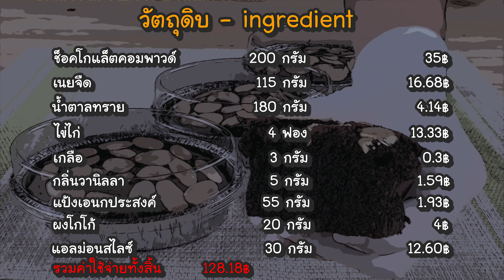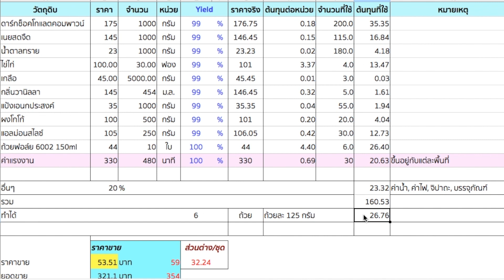เค้กมงคล เบาหนี้ (บราวนี่ช็อคโกแลต) สูตรทำง่ายกำไรดีพร้อมคำนวณต้นทุน | เชฟขวัญ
แจกสูตรเค้กมงคล เบาหนี้ (บราวนี่ช็อคโกแลต) สูตรทำง่ายกำไรดีพร้อมคำนวณต้นทุนครับ

ช็อคโกแล็ตคอมพาวด์ 200 กรัม
น้ำตาลทราย 1 ถ้วยตวง (180 กรัม)
เกลือ 1/4 ช้อนชา (3 กรัม)
กลิ่นวานิลลา 1 ช้อนชา (5 กรัม)
แป้งเอนกประสงค์ 1/2 ถ้วยตวง (55 กรัม)
ผมโกโก้ 1/4 ถ้วยตวง (20 กรัม)
แอลม่อนสไลซ์ 30 กรัม

1. เตรียมถ้วยฟอล์ย
2. ตัดช็อคโกแลตคอมพาวด์เป็นชิ้นเล็กๆ จากนั้น ใส่อ่างผสม ใส่เนยจืดตามลงไป แล้วตั้งบนน้ำร้อน แต่อย่าให้ก้นอ่างผสมโดนน้ำร้อน ใช้แค่ไอร้อน คนจนละลาย ยกลง ปล่อยให้เย็นตัว
3. อุ่นเตาอบ 200 °c
4. เตรียมอ่างผสม ใส่น้ำตาลทราย ไข่ทีละฟอง คนจนน้ำตาลละลาย ใส้เกลือ กลิ่นวานิลลา เติมช็อคโกแลตละลายลงไป คนให้เข้ากัน
5. ร่อนแป้ง ผงโกโก้ ลงไปในส่วนผสมช็อคโกแลต ตะล่อมให้เจากัน
6. เทใส่ถ้วยฟอล์ย เคาะไล่ฟองอากาศ
7. อบ 150°c 25-30 นาที
8. เอาออกจากเตา พักให้เย็น

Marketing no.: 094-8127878